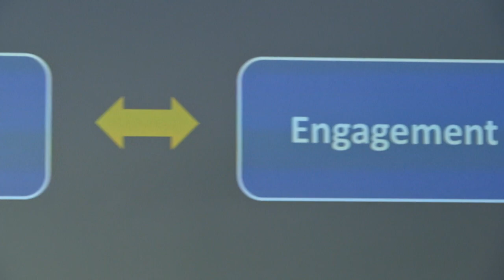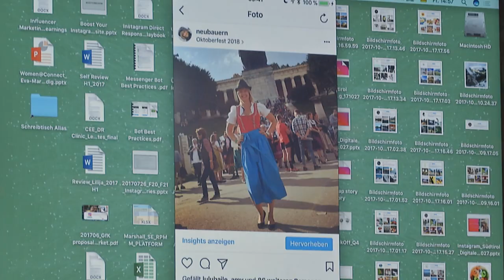FACHKONGRESS "DIGITALE TRANSFORMATION IN ALLEN BRANCHEN" 26.-27. Oktober 2017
daviso-Fachkongress "Digitale Transformation in allen Branchen" 19.-20. Oktober 2017: unsere hochkarätigen Referenten wie Katja Hutter (Universität Salzburg), Giordano Koch (HYVE Innovation Community), Andreas Rogger (GKN), Dirk Pinamonti (CartaSi), Andreas Mair (GKN), Ivan Mazzoleni (Microsoft), Sophia Trelles-Tvede und Grace Forsyth (Invisibooble), Gianluca Laterza (Tripadvisor), Klaus Eck (d.Tales) und Nadine Neubauer (Instagram) lieferten anhand von Best Practices, Präsentationen und Workshops wieder wertvolle Inputs für den Transformationsprozess in Unternehmen.